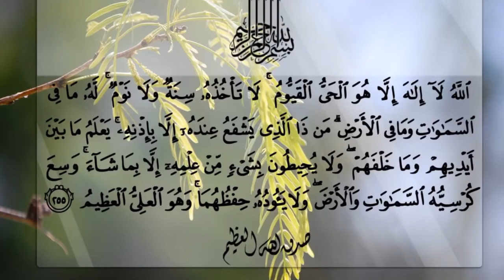Ayatul kursi with urdu translation | Malik Asif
Ayatul kursi with urdu translation full HD,

Me Malik Asif ap dekh rahen hain Malik Asif Official,

Ayatul kursi Quran k 3th sapray k 2nd Ruku  me hai is ki bohat fazilat hai har namaz k bad Para Karen.

Orther Videos Links,